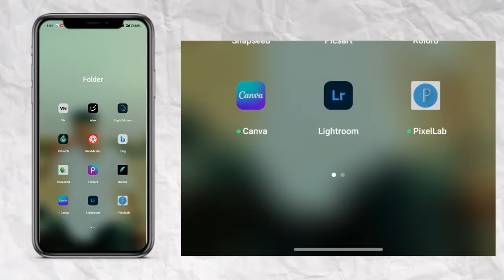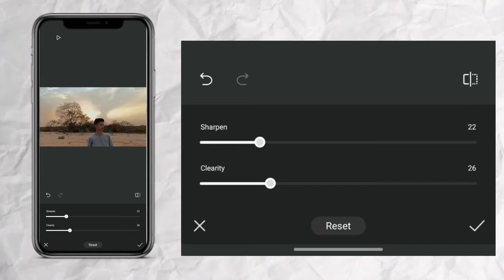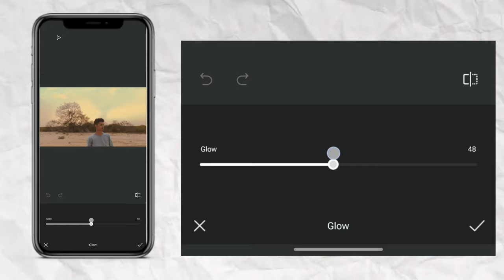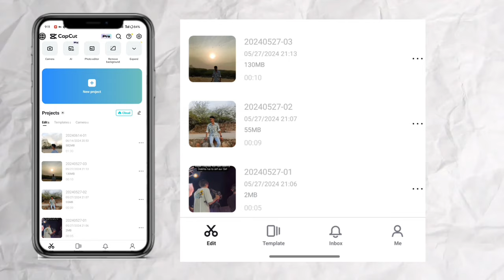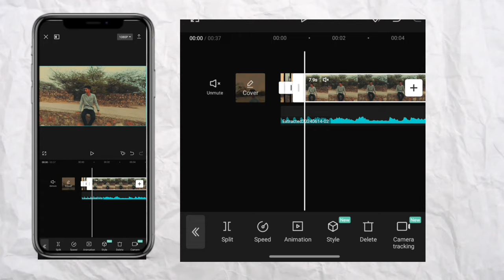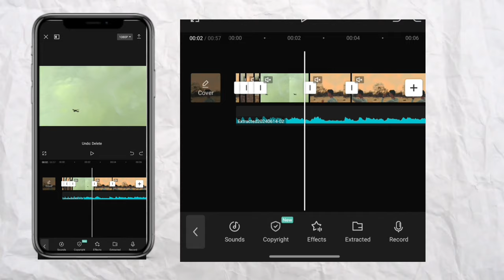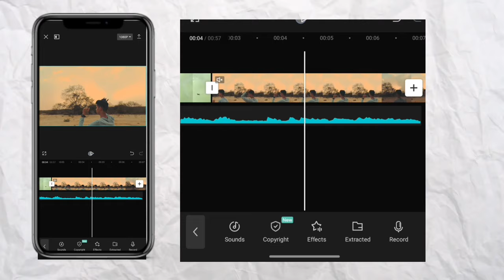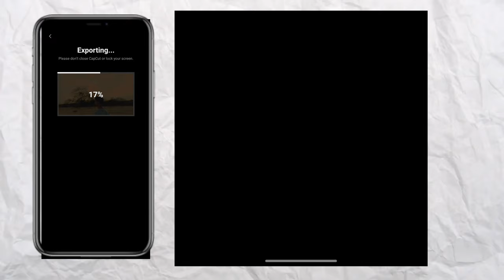Summertime sadness song cinematic reel video editing | master colour grading in capcut koloro